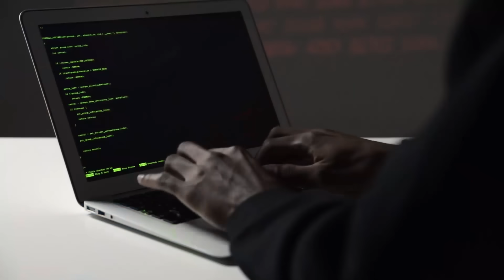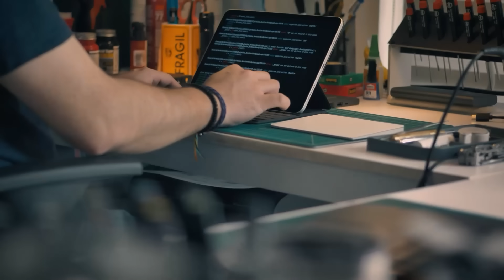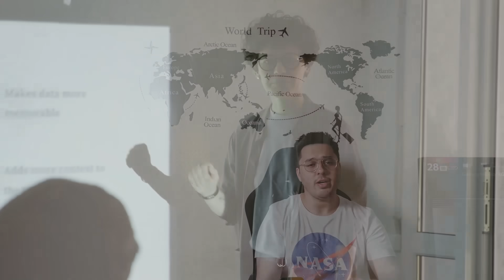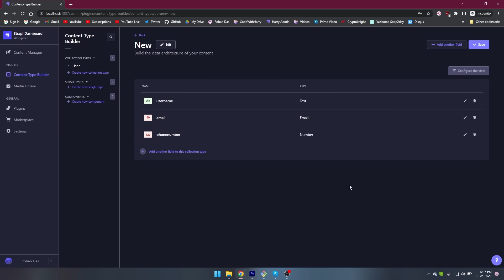Your Future in Web Development... (The Truth)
Should you create web development projects. Should one go for full-stack web development for a better future? Let's find out
The future of web development: In this video, we will look into the future of web development technologies and what is and what is not safe to learn for the future!